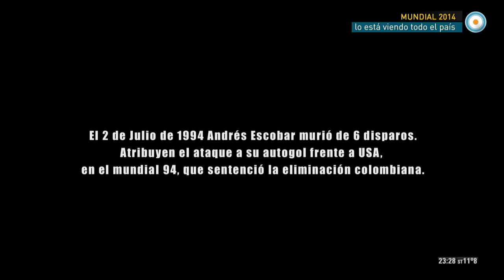De zurda - RivelinoDeZurda - 02-07-14 (3 de 4)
Recibimos en el estudio a Roberto Rivelino, exfutbolista brasileño, considerado uno de los mejores jugadores sudamericanos de los años '70 y uno de los grandes futbolistas brasileños de todos los tiempos.

Diego Armando Maradona y Víctor Hugo Morales se reencuentran después de 28 años de su gesta histórica compartida en el Mundial ´86, para compartir De Zurda, un programa de Telesur y la TV Pública Argentina que mirará el Mundial 2014 en clave latinoamericana.
Deportes, política y cultura vienen de la mano de esta dupla tan querida por los pueblos de América Latina.

¡Cuando el mundo está al revés, mejor pegarle De Zurda!